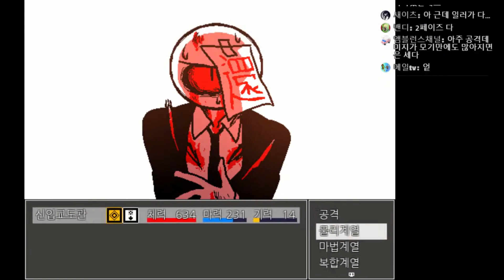[다규] 유령 교도소 #10 어딜가도 날 다른 유령으로 본다. 전 신입입니다! 신입이라구요!!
유령교도소                제작: KNOCKER
스토리 / 약호러

게임 신청은?